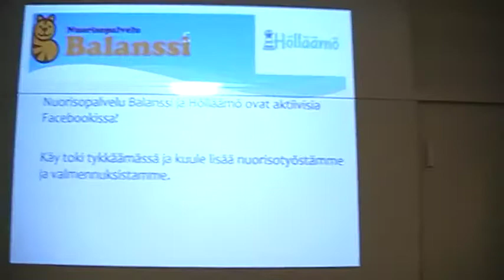Kiertueavustajan pohdintoja (Keski-Pohjanmaa)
Kiertueavustaja Anni Kuoreinen käy läpi Keski-Pohjanmaan Maakuntaviikon tähänastisia tuntemuksia.